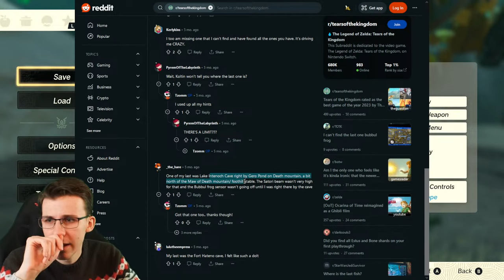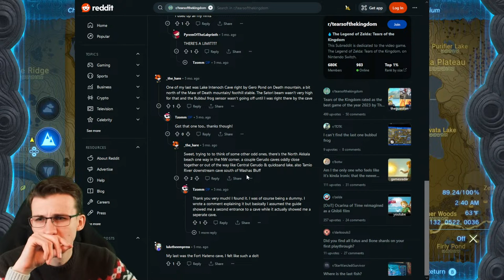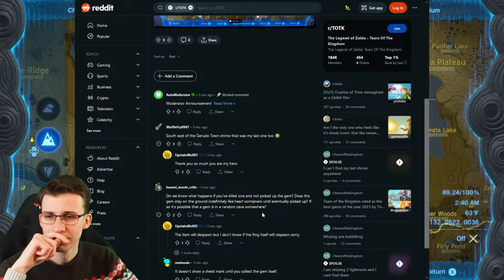Well well well, what do we have here? ~ TotK 100%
The long awaited sequel to Breath of the Wild is a Masterpiece 🌟

~SCHEDULE~
We will be going live with this playthrough every Wednesday at 6pm EST!!

New challenge run...on the horizon!!

~Playthrough Updates~
2 more wells and 2 more caves left to find. what are we waiting for!!
Game: Complete!!
Map: 88.60%
Side Adventures: Complete!!
Side Quests: 129/139
Shrines: Complete!!
Lightroots: Complete!!
Caves: 145/147
Wells: 56/58
Koroks: 716/1000
Medals: Molduga, Gleeok, Flux Construct
Compendium: Complete!!
Deaths: 69
Hours: 300

Map key (surface)
Leaf: undiscovered korok
Gemstone: unfought talus
Cooking Pot: unfought hinox
Skull: unhelped addison
Star: fairy area
Diamond: rock octo
Sword: enemy whos materials we need
Heart: bee hive! (we love bees)

Map key (depths)
Person: soldier offering
Gemstone/Cooking pot: unfought talus/hinox
Heart: unfought frox

~RESOURCES~
Tears of the Kingdom object map: